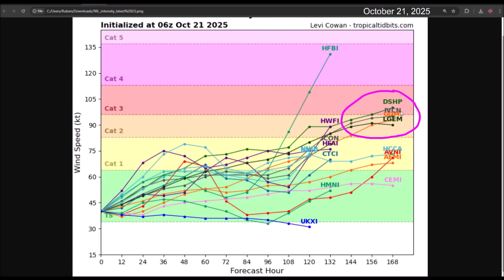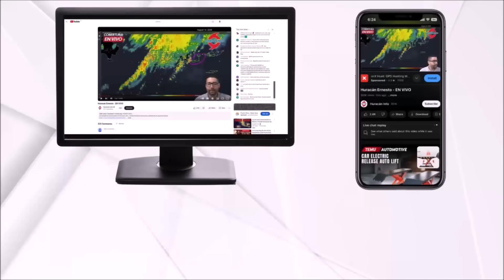Invest 98L will soon become Tropical Storm Melissa. Jamaica and the Bahamas could see a hurricane.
Invest 98L continues to organize south of the Dominican Republic. It is forecast to become Tropical Storm Melissa within the next 24 hours. By the end of the week, it will move very close to the southern coast of the Dominican Republic and Haiti, producing an extreme rainfall event capable of causing historic flooding.

In the long term, uncertainty remains regarding its future track. Some weather models keep the cyclone moving across the Dominican Republic and Haiti, representing the worst-case scenario for Hispaniola and Puerto Rico.

Other models maintain a track toward the western Caribbean, posing a risk to the Dominican Republic, Haiti, Jamaica, Cuba, and the Bahamas.